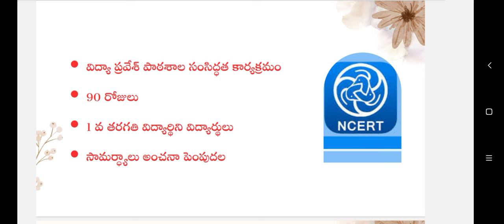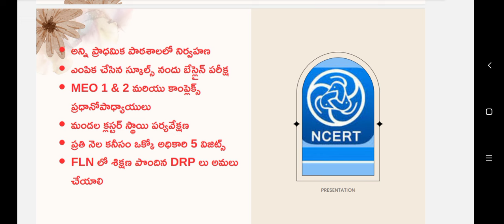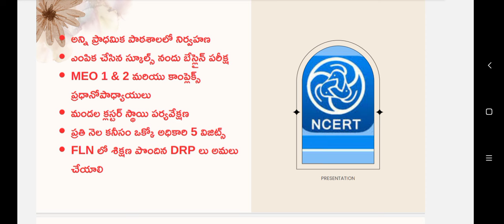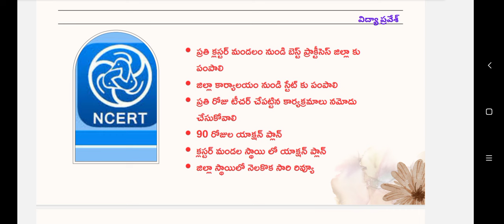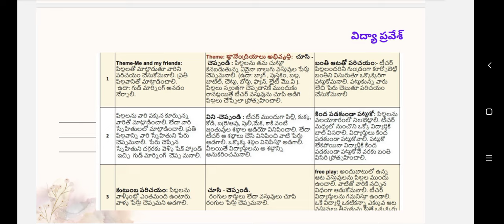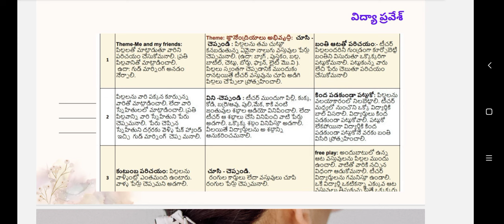VIDYA PRAVESH || NIPUN BHARAT || 90 DAYS ACTION PLAN || FOR GRADE 1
This video explains key points in vidya pravesh program.Action plan, monitoring mechanism and other important points discussed in detail.